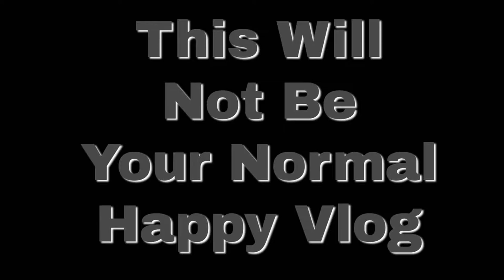Single Dad | A Day In The Life | My Experience With Racism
Racism Is Ugly

Fan Mail:
The Harrison Boys
Reality Dad TV
30 Maple Parkway

Song: Aspirations by Olexandr Ignatov

Cameras
Samsung NX30 (With Kit Lens)

Nikon D5100

Lens

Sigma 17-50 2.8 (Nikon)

Microphone

Rode Videomic

Tripod

Joby GorillaPod

Action Camera

SJ4000 (can't afford a GoPro)

Drone Footage

DJI Phantom 3 4K Edition

Editing Software

Adobe Premier Pro CS6

Lighting

Neewer Camera Photo/Video 18"/ 48cm Outer 55W 240PCS LED SMD Ring Light